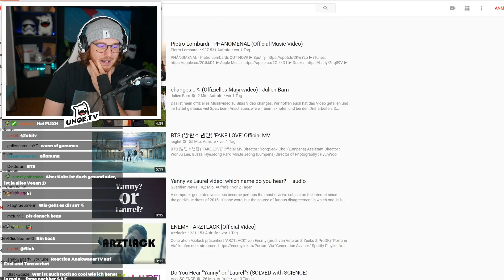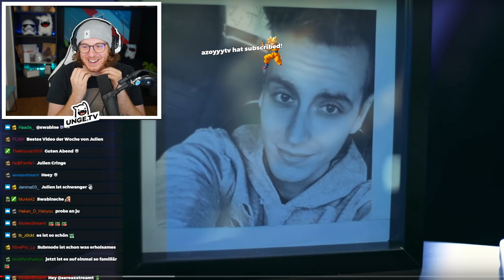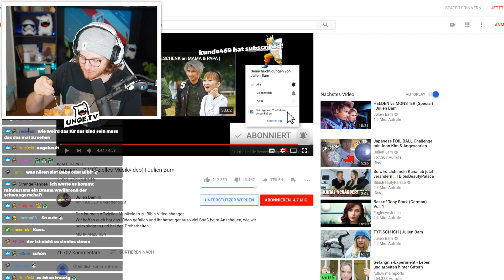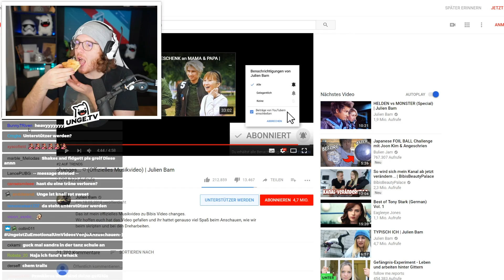Unge REAGIERT auf Bibi Song von Julien Bam! | ungeklickt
Ungeklickt mit miimii ist da!